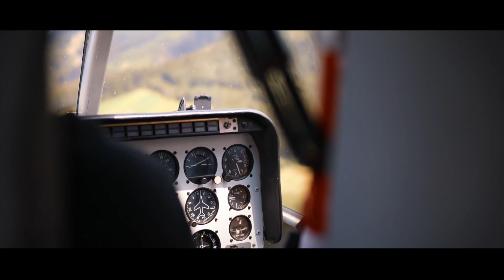Showreel of 2019 My YEAR 2019 Luxury cars super sport cars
My Year 2019 Racing, cars, ladies, luxury party, and cars lol 2019
u wanna see the timeline while watching ? click here...
this is a showreel of 2019 of some videos from me I was taken for clients.
nothing specials just 3 Min of 2019.

some super sports cars, some people , Hyundai, after partys oh and some cars...